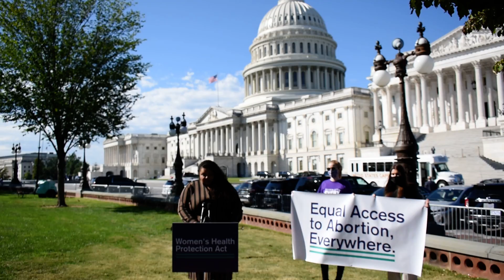U.S. Democratic-Led House Passes Abortion Rights Law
WASHINGTON  DC –  The U.S. House has approved a bill that Democrats drafted to protect a person’s access to abortion amid an all-out attack by Republican lawmakers with the complicity of a conservative majority Supreme Court.  The legislation  “Women’s Health Protection Act”  (WHPA) passed in the House of Representatives last Friday   in a 218-211 vote. The measure would guarantee equal access to abortion everywhere—and the right of an abortion provider to deliver the abortion services—free from medically unnecessary restrictions that interfere with a patient’s individual choice or the provider-patient relationship.